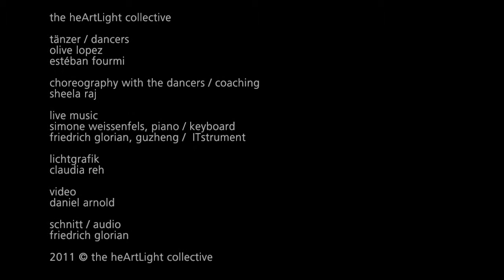waves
music / dance performance for the visual sound art installation 'quelle zur mündung' (source to mouth),
september 2011 at museum ulm.germany,

the heArtLight collective //
dancers,
olive lopez,
estéban fourmi,

choreography with the dancers / coaching //
sheela raj,

live music //
simone weissenfels, keyboard,
friedrich glorian, ITstrument / guzheng,

lichtgrafik //
claudia reh

daniel arnold,

friedrich glorian,

2011 cc the heArtLight collective //